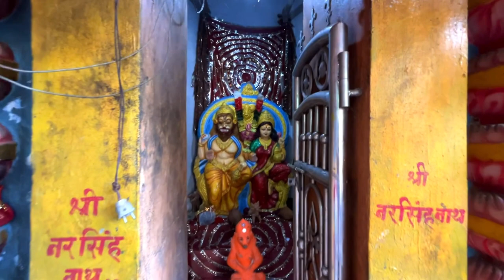Jatmai Mata Mandir || जतमई जलप्रपात || Jatmai - Ghatarani Gariyabandh Chhattisgarh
Hello Dosto Welcome In My YouTube Channel ''Travel With RaviN"

About Video-
In This Video You Will Going watch-

1. Jatmai Mata Mandir Full Video

2. Jatmai Waterfall Gariyabandh Chhattisgarh

3. Jatmai Ghatarani Waterfall Full Video

4.How is Jatmai Waterfall?

5. Jatmai Ghatarani Kaise jaye?

6. Jatmai Waterfall Raipur Chhattisgarh.

7. Chhattisgarh Famous Waterfalls.

8. Jatmai mata mandir Navratri.

1. जतमई माता मंदिर पूर्ण वीडियो

2. जतमई जलप्रपात गरियाबंद छत्तीसगढ़

3. जतमई घटारानी झरना पूरा वीडियो

4.जतमई झरना कैसा है?

5. जतमई घटारानी कैसे जाये?

6. जतमई झरना रायपुर छत्तीसगढ़।

7. छत्तीसगढ़ के प्रसिद्ध झरने।

8.जतमई माता मंदिर नवरात्रि।

1. Outdoor Mic
3. Mobile Holder
 4. Mobile- Realme 7 pro, I phone 13
5. Earphone
6. Laptop – HP
7. Hard disk For Storage
 9.- Small Bag-
10.mic 2
11. Hard Disk Case
12. Mobile Mount

4. Gangrel Dam View Points || तेज़ बारिश के बाद फिर खोले गए गंगरेल बांध के 14 गेट || Dhamtari || 2022
5. Statue of Unity Museum || Viewing Gallery || देखिये अंदर से कैसा लगता है ?
6. Statue of Unity || Worlds Tallest Statue || टिकट कैसे बुक करे ? || कैसे जाए ?
TOP National Education Policy 2020 ll NEP 2020 ll राष्ट्रीय शिक्षा निति 2020 In Hindi Full Information

KEEP YOUR SUPPORT AND GIVE FEEDBACK

THANKYOU Travel With RaviN ( MINJHRA vlogs)

8.जतमई माता मंदिर नवरात्रि।
jatmai mata mandir
jatmai waterfall
jatmai ghatarani waterfalls
jatmai mandir gariyabandh
jatmai watefall gariyabandh raipur.